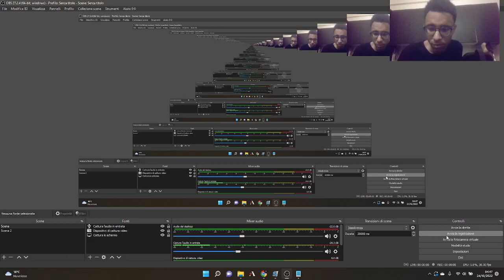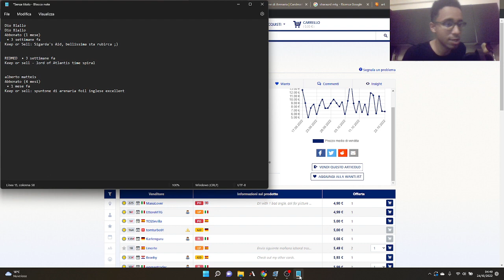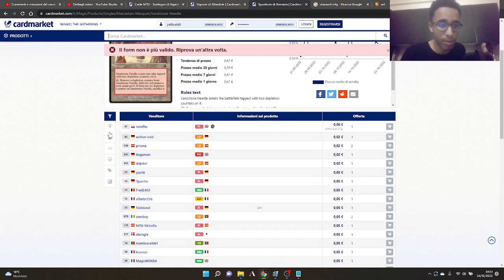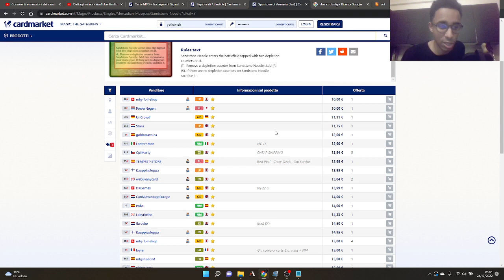🤑💯Keep or Sell? Sono da tenere o vendere? In questa puntata: Sigarda Aid, Lord tonno, Spuntone 🤑💯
🤑💯Keep or Sell? Sono da tenere o vendere? In questa puntata: Sigarda's Aid, Lord of Atlantis, Spuntone Arenaria 🤑💯

Ecco la nostra nuova rubrica dove rispondiamo ad i vostri quesiti sugli investimenti, per partecipare commentate un nostro video su you tube con "keep or sell" ed il nome della carta di cui volete sapere la nostra valutazione!

Buona visione!

Buona visione!